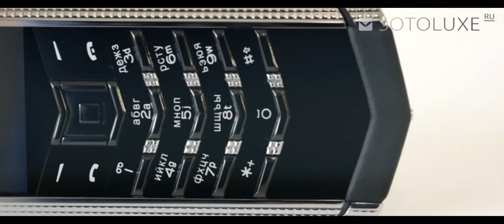Vertu Signature Clous De Paris Stainless Steel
Копия телефона Vertu Signature Clous De Paris Stainless Steel